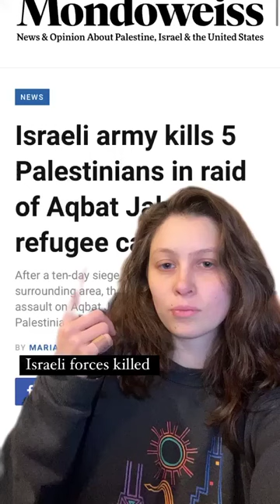Israeli forces kill 5 Palestinians during a right raid in Jericho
Israeli forces killed five Palestinians during a night raid in Jericho yesterday, and during another raid this morning, they killed a 17 year old kid in Nablus.

The same news story keeps repeating itself.

Since 2023 started, Israeli forces have already killed 42 Palestinians in East Jerusalem and the West Bank, at least nine of whom were children and all of whom were on Palestinian land being illegally occupied by the Israeli military.

Meanwhile, Israel continues to live in blissful impunity.

for more ongoing coverage.